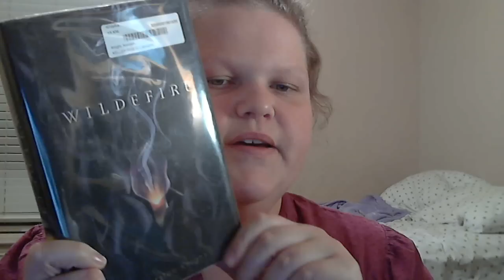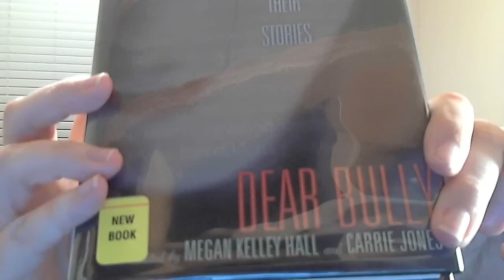2 week wrap up!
In which I discuss Queen of the Dead, Wildefire, and Dear Bully! Please don't hurt me if you like these books! XD